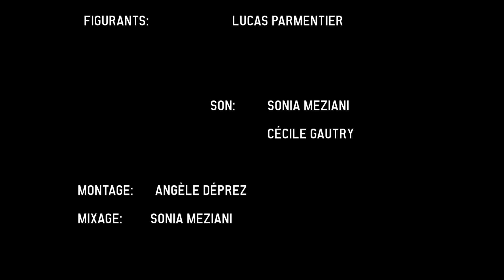Un tournage chaotique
L3 Art du Spectacle / TD Réalisation / Novembre 2018

REALISATRICE : Sophia Cosnard Des Closets
ASSISTANTE REALISATRICE : Angèle Déprez
CADREUSE/LUMIERE : Anaïs Bigot
PRISE DE SON : Sonia Meziani et Cécile Gautry

ACTEURS : Taor Lipietz Tropp et Orane Braujou
FIGURANTS : Lucas Parmentier, Remy Blin, Rabah Meghni, Raphaël Palette et Abder Belarbi

POST-PROD :

MONTAGE : Angèle Déprez
MIXAGE SON : Sonia Meziani